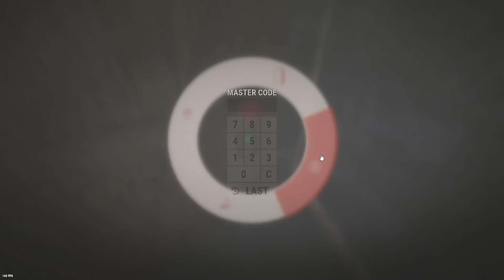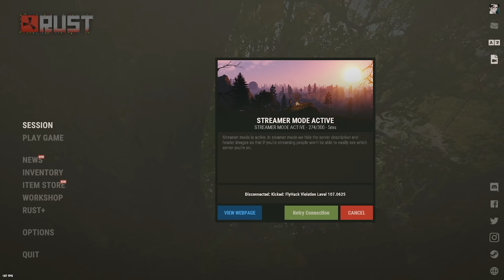Trio Rust but we have 40000 hours...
Technology is power, discover Rise of Kingdoms and check out the ROK x Feeding America charity campaign the more friends you invite on the battlefield, the more ROK will donate!

Today, we join up with trausi and Maikelele for a classic rust snowball and make a few new friends along the way...

═ PC Specs: ↓
Motherboard: ASUS ROG Maximus XI Hero Z390
GPU: EVGA GeForce RTX 2080 Ti FTW3
CPU: Intel Core I9-9900KS Desktop @ 5.2 ghz
Cooler: CORSAIR HYDRO SERIES H150i PRO Liquid CPU Cooler, 360mm
RAM: G.SKILL 32GB Ripjaws DDR4 3200MHz C14
SSD: Samsung 970 EVO 1TB NVMe M.2
PSU: EVGA Supernova 750 P2

Mousepad: HyperX™ Fury S - Speed Edition XL
Mouse: Logitech G Pro Wireless w/ Hyperglides
Keyboard: Logitech G Pro Gaming Keyboard 10-Keyless
Monitor: BenQ XL2540 240 HZ 24in
Microphone: Rode NT1 w/ RODE PSA1 Mount
Mixer: Yamaha MG10XU
Stream PC Powered by Ironside Computers. (GPU: GTX 2080TI & CPU: AMD Ryzen 9 3900X) Click here to customize your own PC